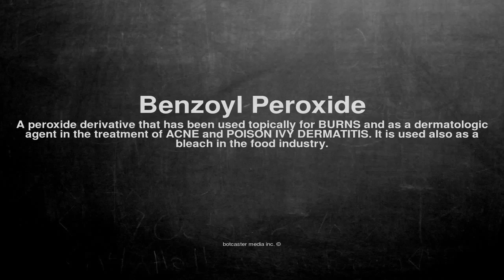Medical vocabulary: What does Benzoyl Peroxide mean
What does Benzoyl Peroxide mean in English?